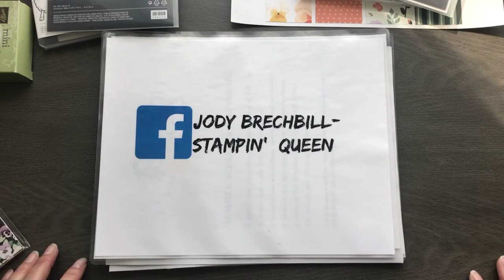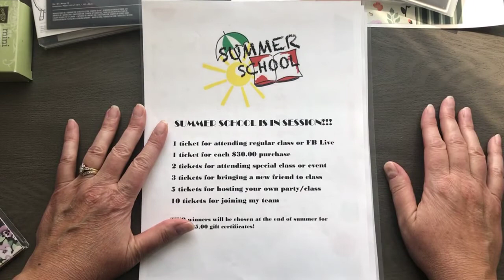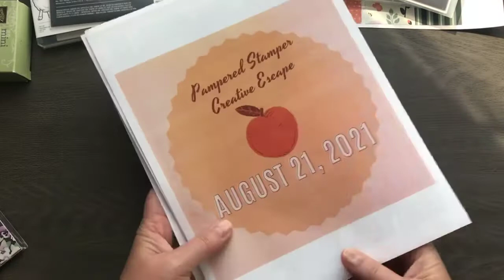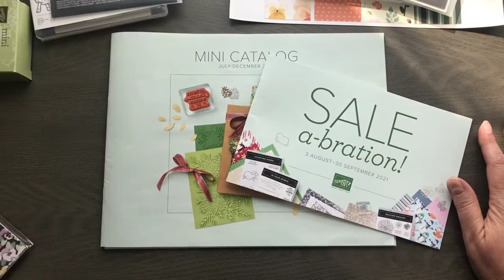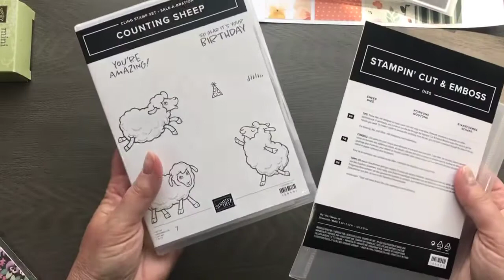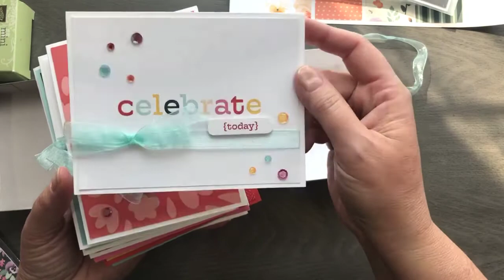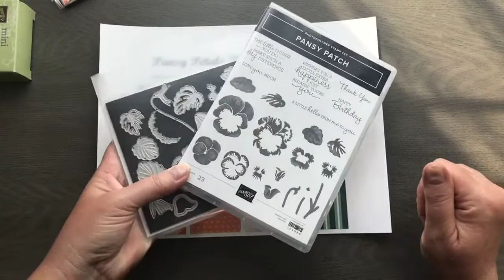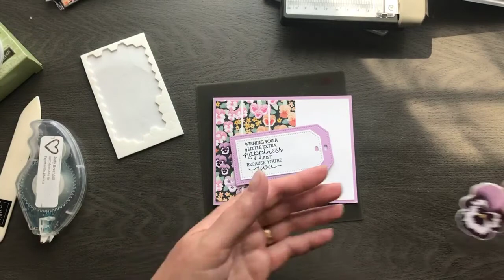What’s Up Wednesday LIVE Pansy Patch 7.7.21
Join me for three awesome Pansy cards featuring Pansy Patch Suite from Stampin’ Up!